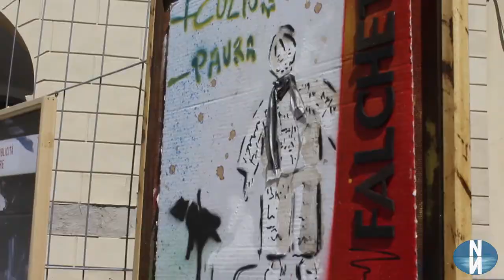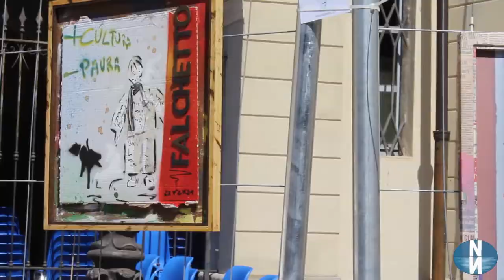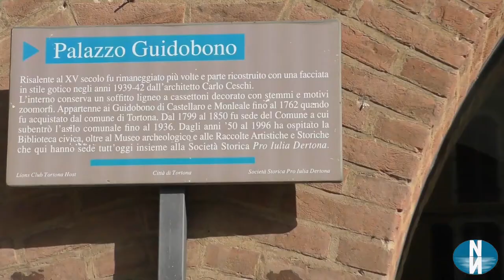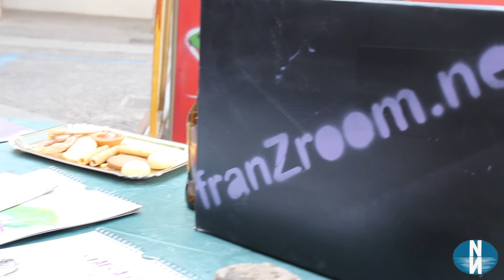"URBAN ART EXPO": L'ARTE A TORTONA CON GIOVANNA FRANZIN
L'INIZIATIVA, IN COLLABORAZIONE CON IL COMUNE, PROMUOVE L'ARTE PER IL PAESE

TORTONA - Tortona abbraccia da sempre l'arte ed i giovani; una delle tante iniziative è "Urban Art Expo", che a cura di Giovanna Franzin, ha nei giorni scorsi, coinvolto molti writers. Un incontro avvenuto sabato  26 e domenica 27 giungo, presso il Cortile dell'Annunziata.
Presente sul posto anche il Vicesindaco di Tortona, Fabio Morreale.
L'evento che sposa Arte, Cultura, Ambiente, partorendo la promozione del territorio.

Akanksha De Sutti